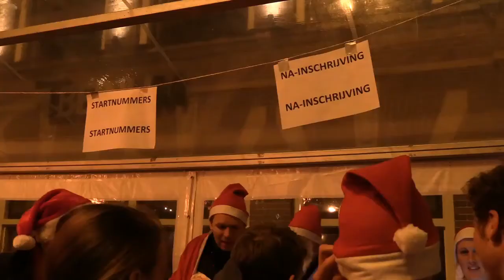Santa Run 2014, Haarlem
Video impressie van de Santa Run voor Serious Request in Haarlem op 12 december 2014